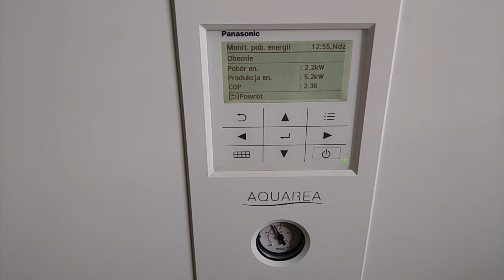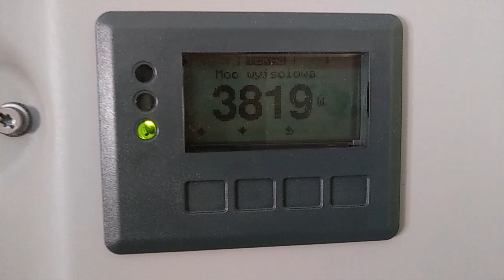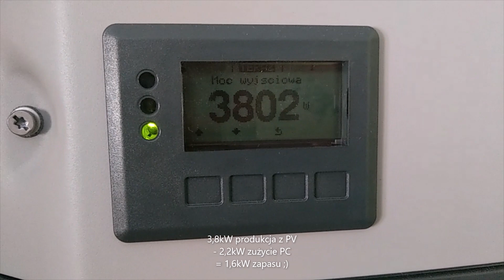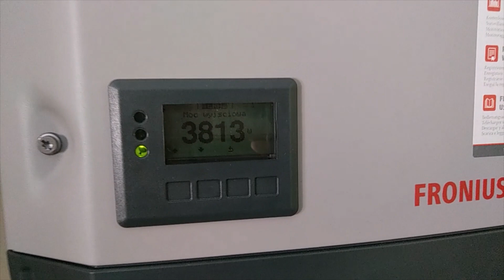Dziś pompa ciepła ogrzewa dom za mniej niż zero. Zakopane -5° C.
Film na którym tłumaczę jak to jest możliwe, żeby ogrzewać powietrzną pompą ciepła dom i ciepłą wodę użytkową za mniej niż zero.